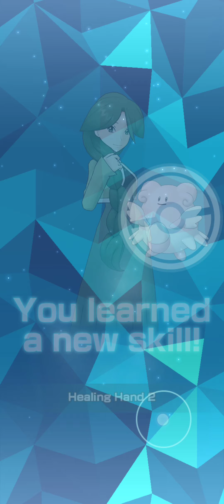Busy Dating Ladies Trainers in Pokémon Masters EX - Hilarious Adventures!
In this entertaining and comedic Pokémon Masters EX video, join us on a rollercoaster ride as we embark on a dating spree with the lovely ladies of Pasio! From Flannery's fiery passion to Elesa's electric charm, we're on a mission to find love among the trainers.

Watch as we navigate through various hilarious dating scenarios, attempting to impress each trainer with our best Pokémon battles and witty conversation. But beware, things don't always go as planned, and unexpected surprises await at every corner!

Embark on a journey filled with laughter, romance, and a dash of chaos, as we try to balance our social calendar while becoming the ultimate ladies' man in Pokémon Masters EX. From sharing ice creams with Viola to enjoying picnics with Rosa, every encounter is bound to bring a smile to your face.

So if you're looking for a light-hearted and amusing adventure, don't miss this video! Whether you're a Pokémon Masters EX player or simply enjoy comedic content, this video is sure to entertain and brighten your day.